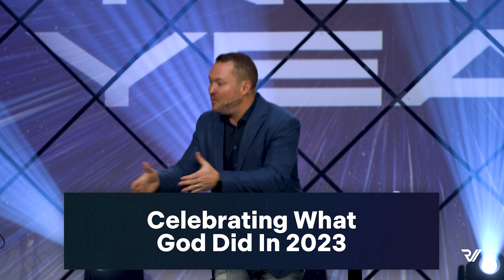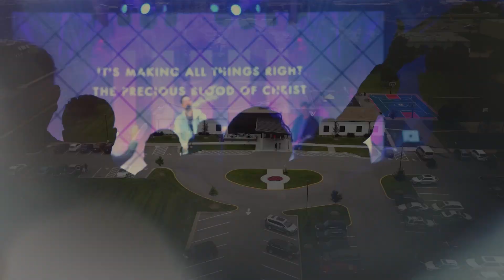2023 Year in Review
Celebrating what God did in 2023!